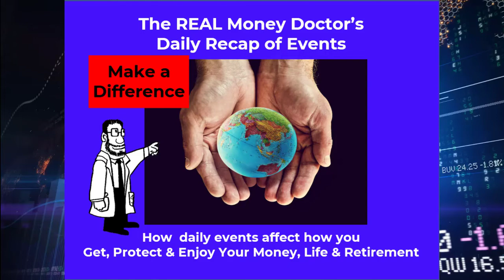Can You Make A Difference? Retire Early The Real Money Doctor Daily Rec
Can You Make A Difference?   Retire Early The Real Money Doctor Daily Recap
Learn how to enjoy and in a Retire Early lifestyle in this Real Money Doctor Daily Recap
I recap the events of the day and how they affect your ability to Get, Protect & Enjoy Your Money, Life & Retirement and address that question and more.
In order to find out more about financial independence retire early you must check out: 👉 DrRouseNow.com
This video is about financial independence and How to retire early, but we also try to cover the following subjects:
-retire early lifestyle
-retiring early
Youtube is the best place to visit when searching for videos about financial independence retire early.
Financial independence retire early is clearly something that intrigues you and quite a lot of people so I made this video .
Our YouTube channel has other similar videos about how to retire early, retire early lifestyle and retiring early
Please check them out : TheREALMoneyDoctor
Have I answered all of your concerns about financial independence retire early?
People who searched for how to retire early also searched for retire early lifestyle.
If you’d like to put your retirement plans back together and get on track to have the cash flow to retire with the lifestyle you want and deserve in the next 3-5 years go to
to see If I can help